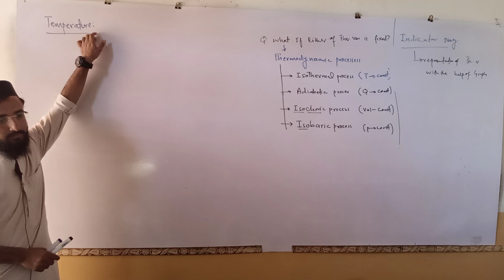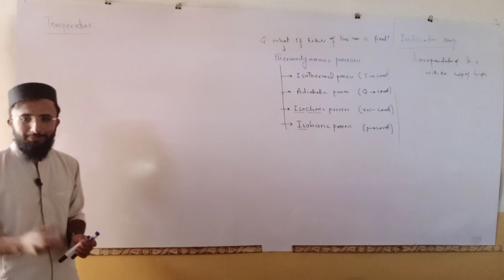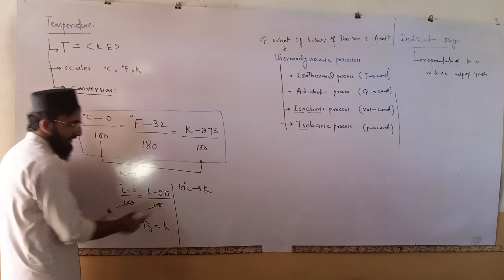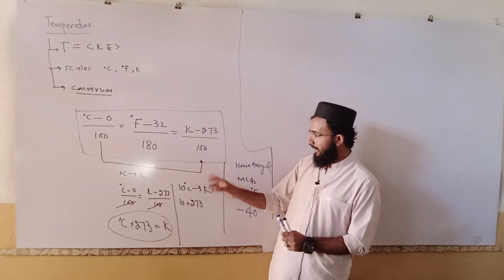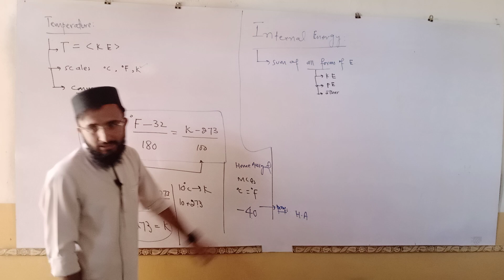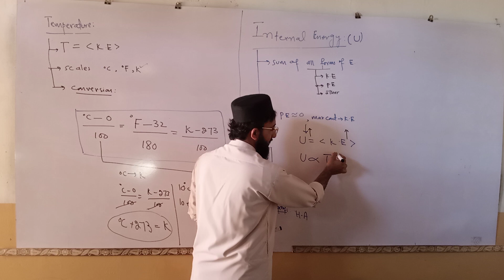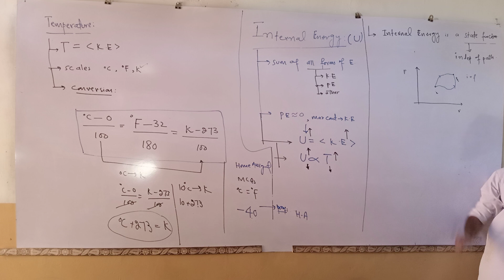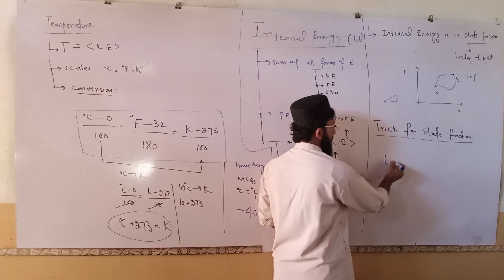Temperature and Internal Energy Part-1 by Sir Hashim